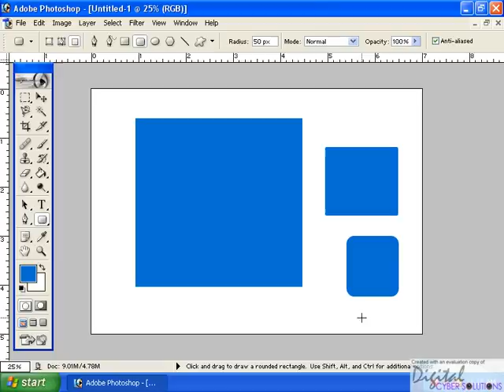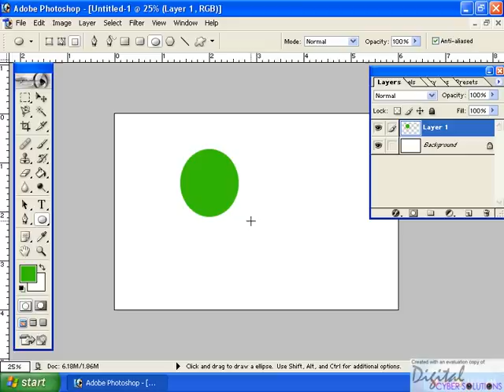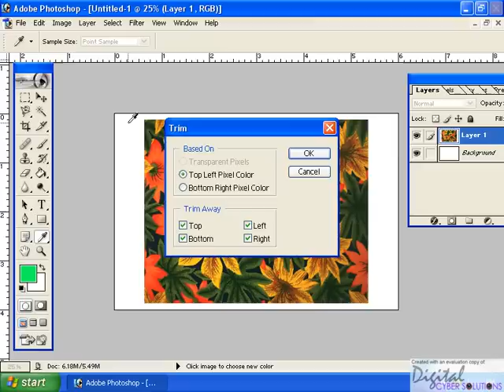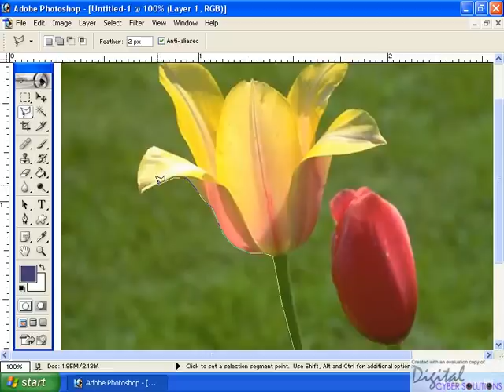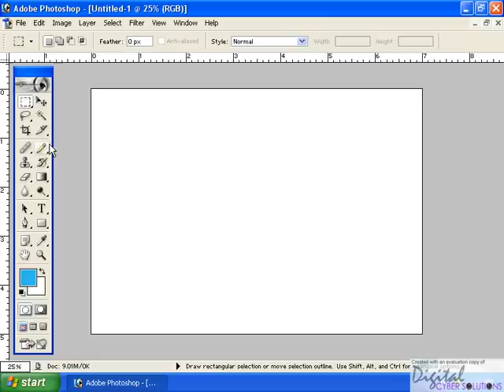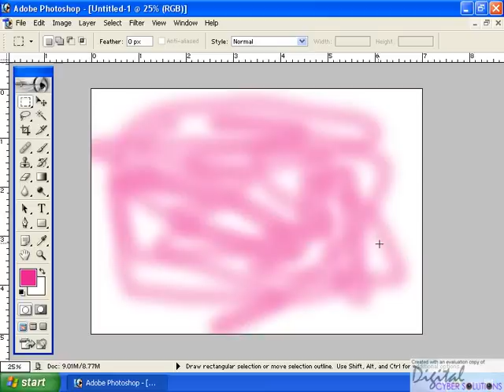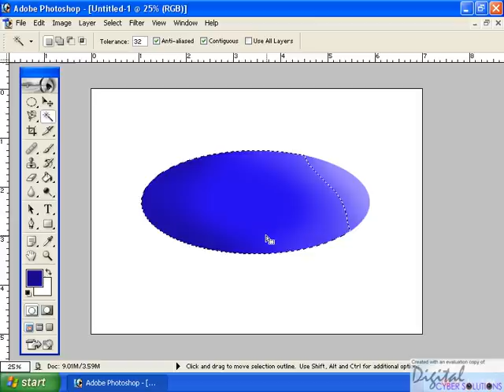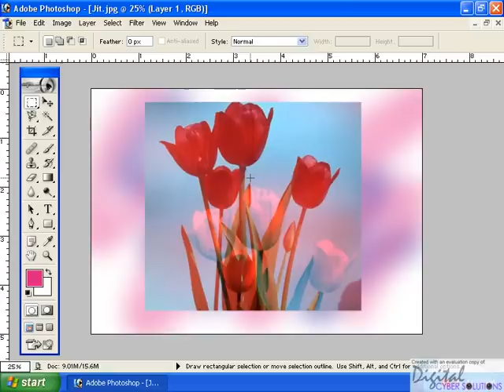full length movie tutorial Kerala part 1 of 2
മലയാളത്തിൽ ഫോട്ടോഷോപ്പ് പഠിക്കാനുള്ള മുഴുനീള ചലചിത്ര പഠന സഹായി